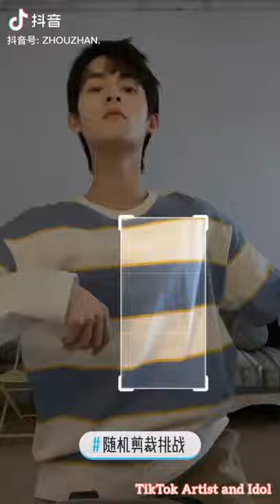Zhou Zhan [周占] Tiktok compilation